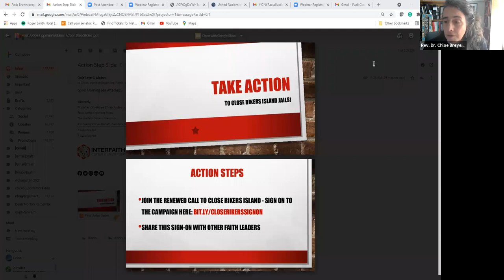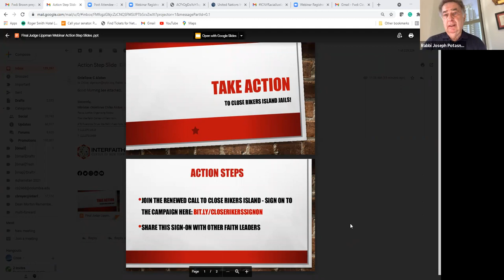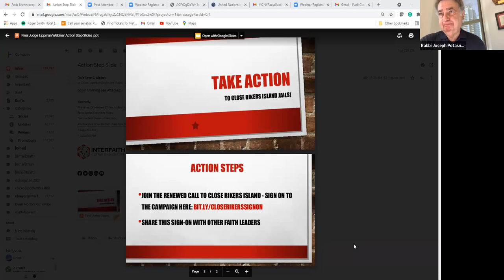Closing Rikers Island: Where Are We Now? A Faith Leader Webinar with Judge Jonathan Lippman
Please tune in to this important conversation with the Honorable Jonathan Lippman, Chair of The Independent Commission on NYC Criminal Justice and Incarceration Reform and New York City Faith Leaders. Judge Lippman will update faith community leaders on the city's progress toward closing the Rikers Island jails, and the essential work that remains to be done.

Sponsored by: The New York Board of Rabbis, A More Just NYC, The Interfaith Center of New York, Trinity Church Wall Street, Freedom Agenda, The Jewish Community Relations Council of NY - Jewish Coalition on Criminal Justice Reform, and BronxConnect.